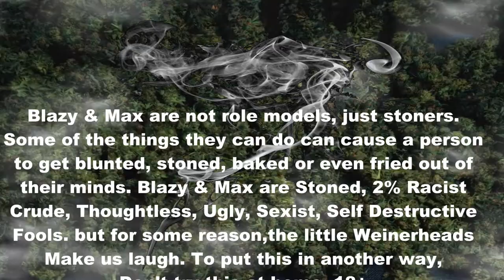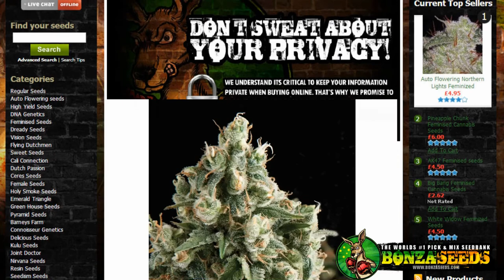Hemp Beach TV Episode 277 At The Squirrel's Nest Orlando Florida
Chillin with Squirrel, Strawberry and BoneLord at the Squirrel's Nest Orlando Florida with Blazy O'Brian & Max Toker. With your weekly dose of 420 entertainment, news, games, movies and reviews. Please leave your honest opinion, comments, questions or concerns so we may tweak the show for your future enjoyment! In other words don't try this at home! 18+